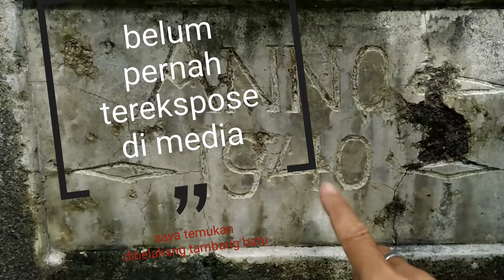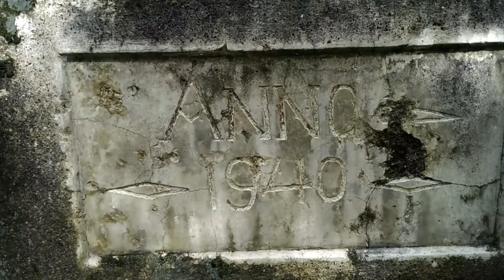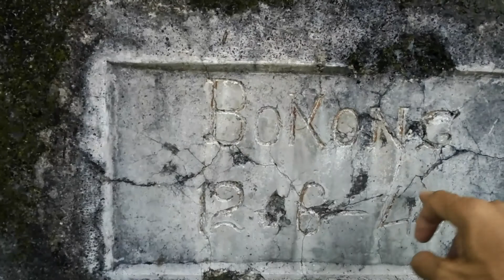JEMBATAN PUTUS YANG TERSEMBUNYI DI TAKARI KUPANG NTT✓ANNO 1940 PENINGGALAN BELANDA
kali ini saya menemukan sebuah jembatan putus di wilayah Takari Kupang NTT
tertera dibuat jembatan ini pada masa kolonial Belanda ini pada tahun 1940